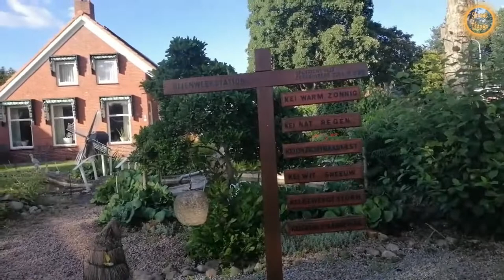CAMPING VAN SERIES | Bourtange Fort cantik berbentuk bintang di perbatasan Jerman dan Belanda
Fort Bourtange atau Benteng Bourtange adalah dibangun tahun 1593 yang berfungsi untuk tempat pemeriksaan antara perbatasan Jerman dan Belanda tepatnya untuk masuk kota Groeningen ratusan tahun yang lalu

Sekarang fort cantik ini masuk ke dalam World Heritage dan memang masih sangat cantik dan terawat sekali,

Dengan jumlah footage yang tersisa karena memory card error inilah video sekejap di Bourtange, Next time kita ke Belanda lagi kita bikin video lengkapnya yaaa